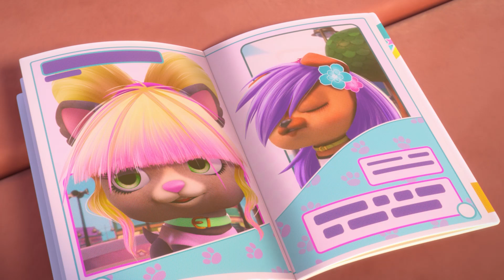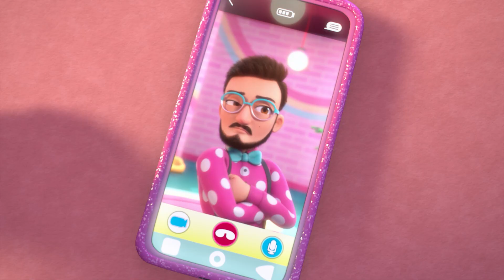🙄 ყოველთვის ღიმილიანი 🙄 VIP PETS 🌈 ვიაპი ფეთს 🌈 სრული ეპიზოდები 💇🏼 მულტფილმები ქართულად